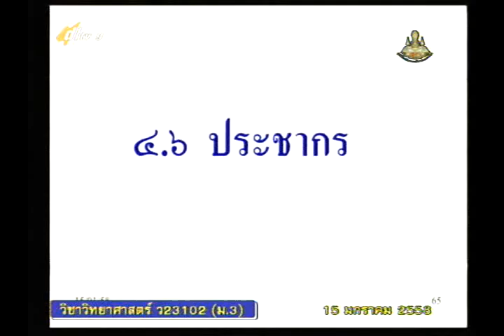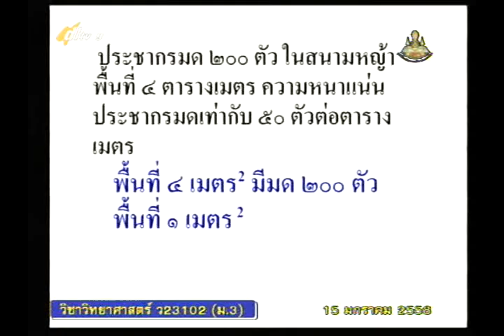026A+9150158+ว+ระบบนิเวศ+scim3+dl57t2